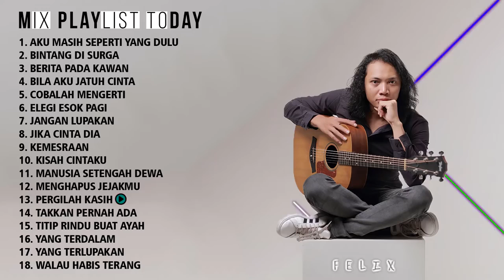Lagu Enak Untuk Pengantar Tidur 2021